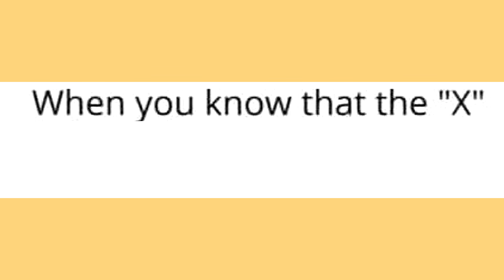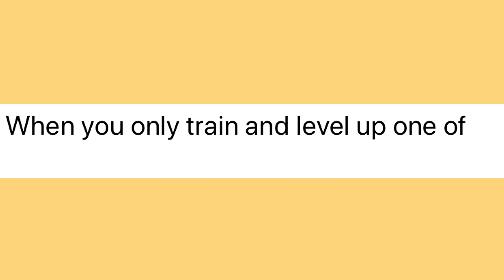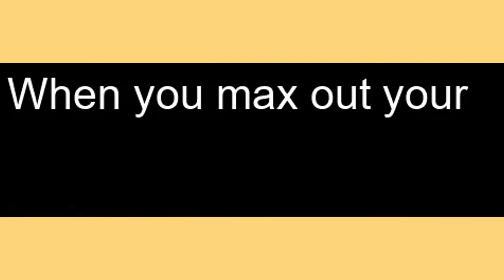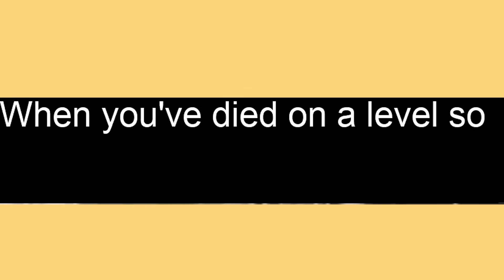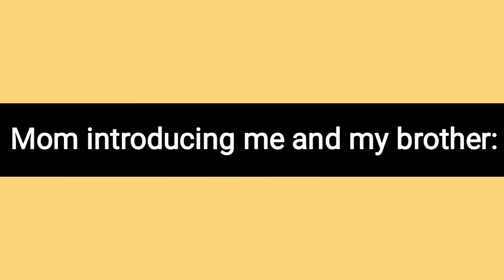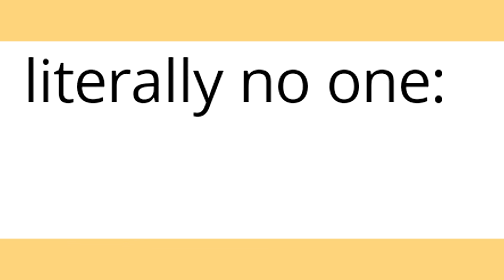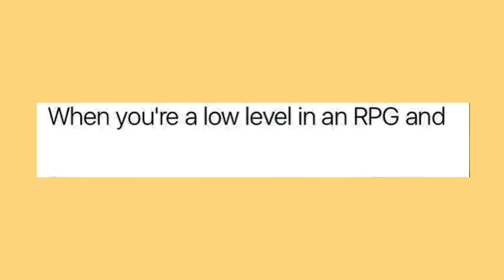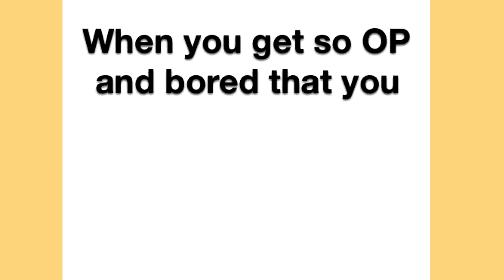memes that you unlock at LEVEL 100